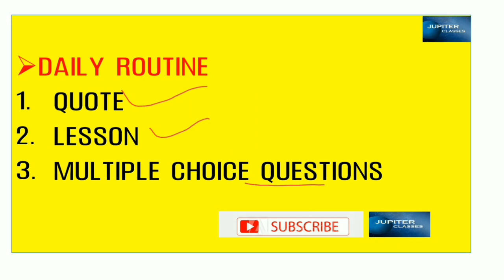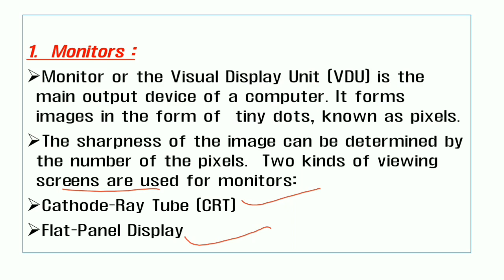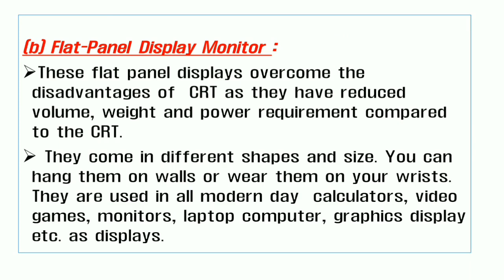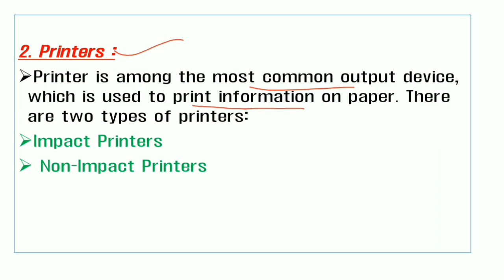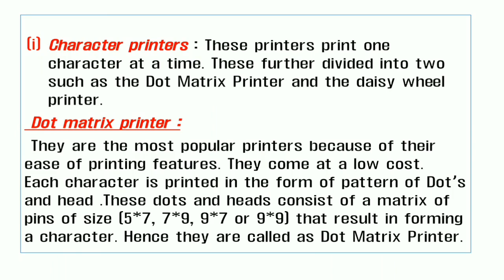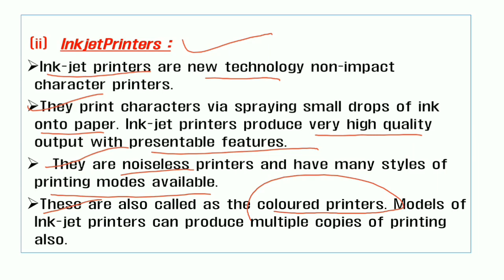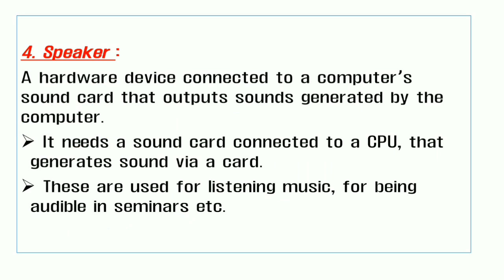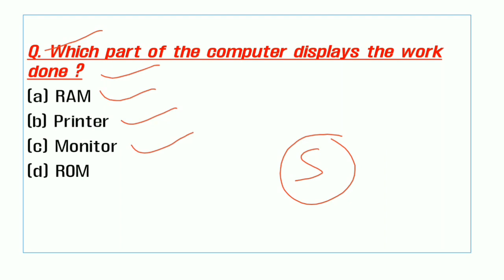Accountassistant || Lec-5 || Output Devices || JKSSB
This is the 5th lecture in the series of complete course for panchayat account assistant in Jammu and Kashmir
The topic of output devices   is covered in this video.

Join with us social media.

Rohit Sharma